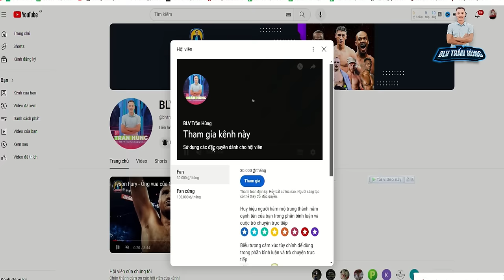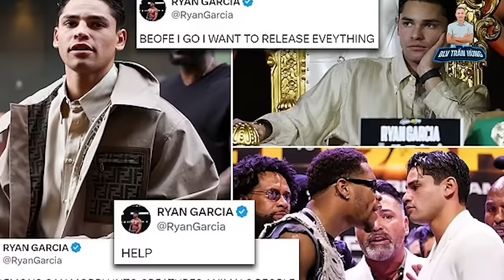Artur Beterbiev bị nói QUÁ NGẠO MẠN l Devin Haney vs Ryan Garcia CĂNG THẲNG DÂNG CAO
STK: 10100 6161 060 Vietinbank

All related content in the video is licensed by Creative Commons Sharealike 3.0 law ➥ Video copyright belongs to Mot (Reup is strictly prohibited in any form) ➥ The above video may use copyrighted content based on copyright law.

Mọi nội dung liên quan trong video đều được cấp phép bởi luật Creative Commons Sharealike 3.0 ➥ Bản quyền video thuộc về Mọt (Nghiêm cấm reup dưới mọi hình thức) ➥ Video trên có thể có sử dụng nội dung có bản quyền dựa trên luật sử dụng hợp lý Fair Use ➥ Mọi vấn đề vi phạm chính sách, nguyên tắc cộng đồng, luật bản quyền xin liên hệ trực tiếp với chúng tôi qua Email